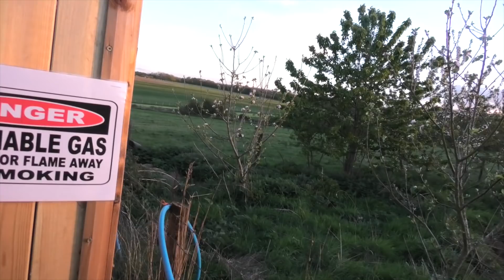Last night of 7 days away in my tiny home campervan.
The last stop of a week away in the landrover campervan. This time I stopped off at church farm in Ardely.